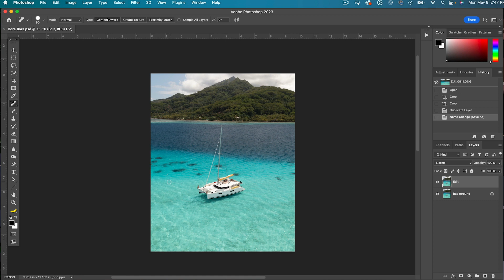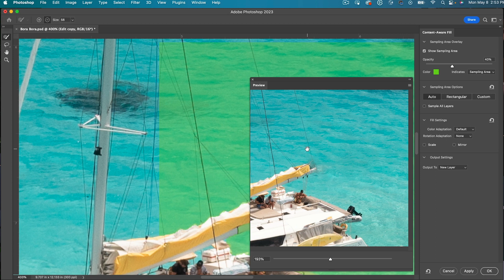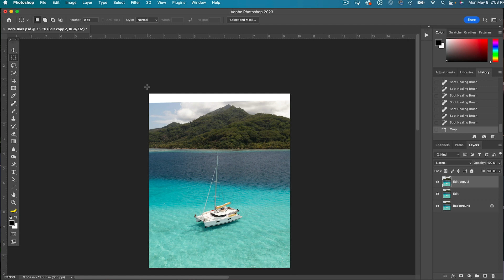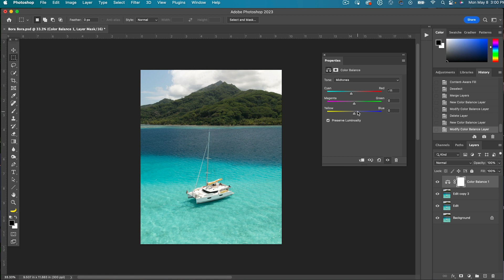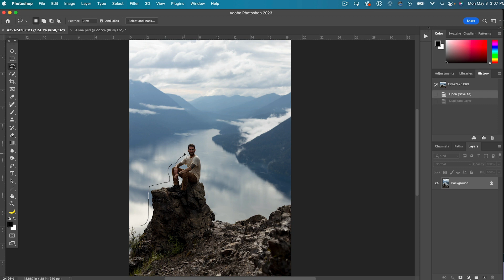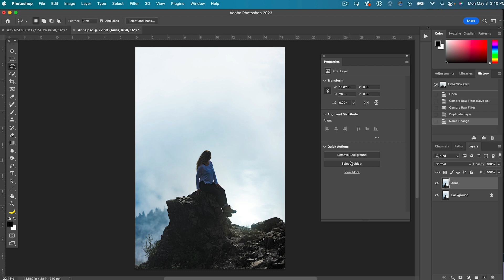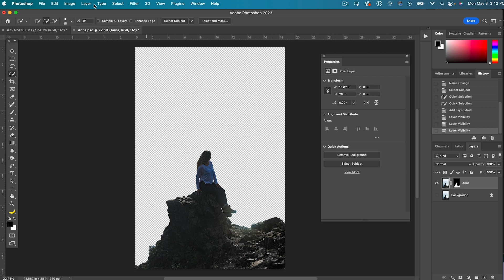How to Edit and Level Up Travel Photos | Photoshop Icebreakers | Adobe Photoshop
Watch as Adobe Evangelist,  Anna McNaught shares some simple editing techniques in Photoshop to help take travel photos to the next level with tools like Spot Healing Brush, Content-Aware Fill, Clone Stamp, Select and Mask, Refine Edge and more.